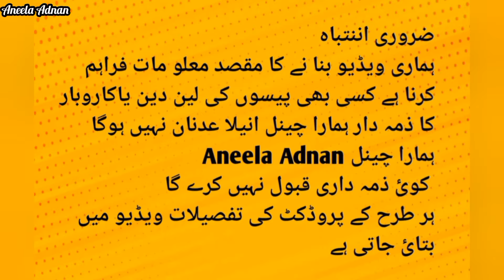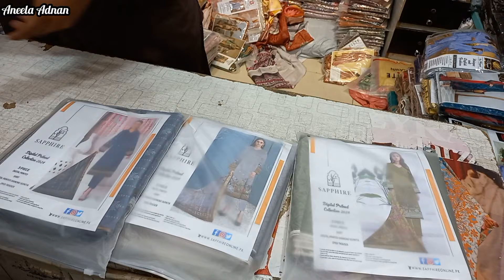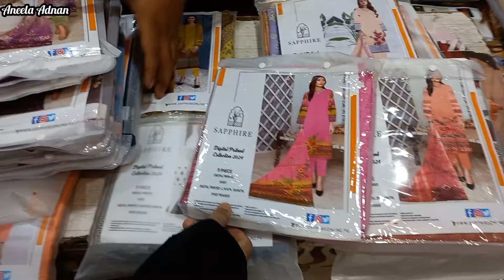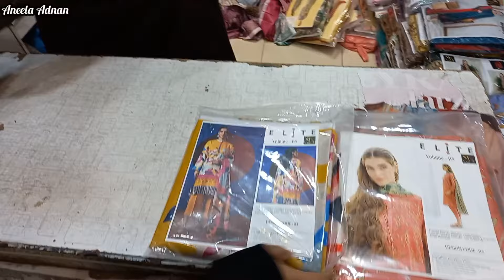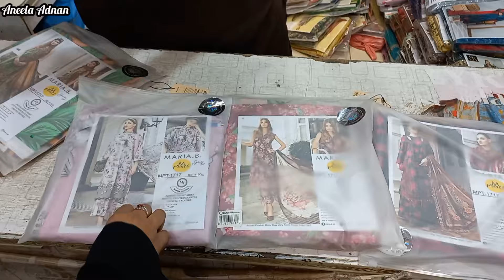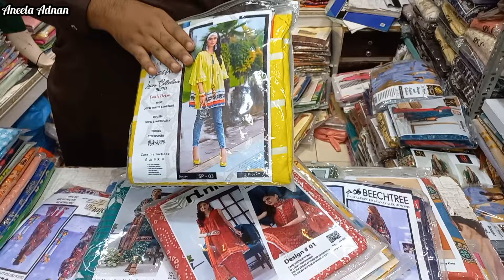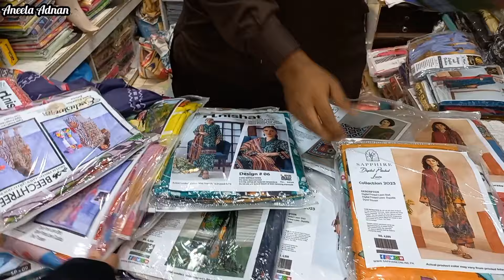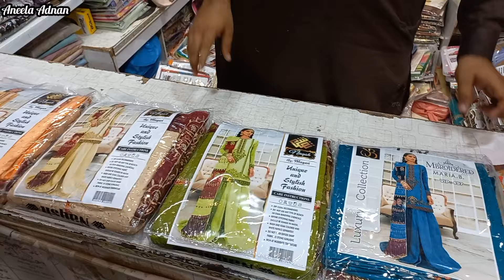**Eid Collection sale💫Meena Bazar Wholesaler💥**All pakistan COD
Business promotion whatsapp only

Sale 2024,New year sale 2024,Aneela Adnan market,Wedding collection 2024,Fancy party wear,Fancy party wear sale 2024,silk center,Pakistani wedding dresses,Bridal dresses,Maxi,Fancy maxi,Winter sale 2024,Winter collection sale85!!?!!4?4¿ 2024,Wedding,Sasty kapryBusiness promotion whatsapp only

Sale 2024,New year sale 2024,Aneela Adnan, tariq road Wedding collection 2023,Fancy party wear,Fancy party wear sale 2024,Pakistani wedding dresses,Bridal dresses,Maxi,Fancy maxi,Winter sale 2024,Winter collection sale 2024,Wedding,Sasty kapry,Fancy wear,AneelaAdnan,Fancy wear,AneelaAdnan